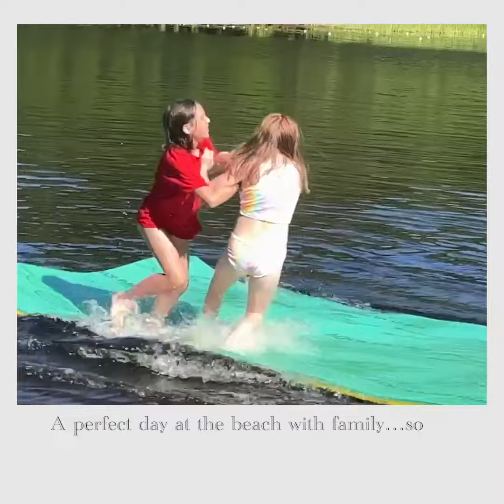Perfect day at the beach with family..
So grateful for this day! ❤️☀️